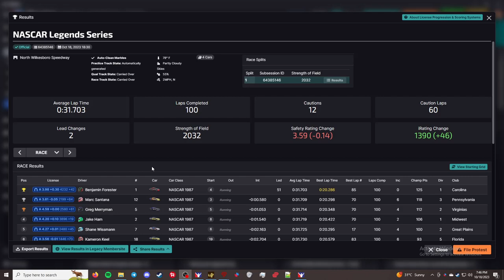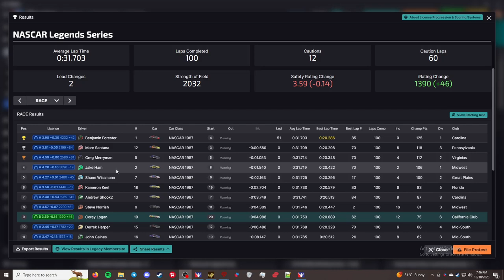NASCAR Legends - North Wilkesboro Speedway - "Come back drive?"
This is the NASCAR Legends Series series in iRacing. This week's track is  North Wilkesboro Speedway. I am racing the NASCAR Chevrolet Monte Carlo - 1987.

Chapters
00:00 - Inro/practice
01:29 - Qualifying
04:37 - Grid up and pace laps
07:44 - Green
1:00:29 - Checkered Flag
1:02:27 - Crashes
1:12:30 - Results